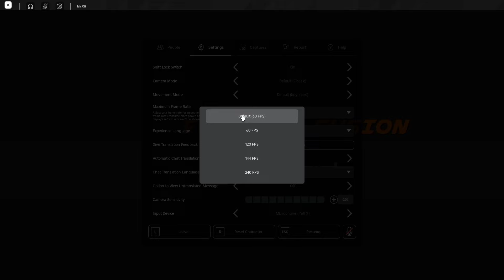worst game of all time lol [LFG QB POV PRIMETIME]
finley4k qb pov